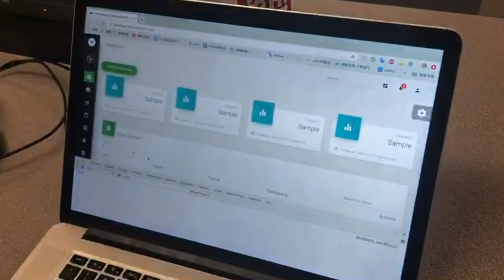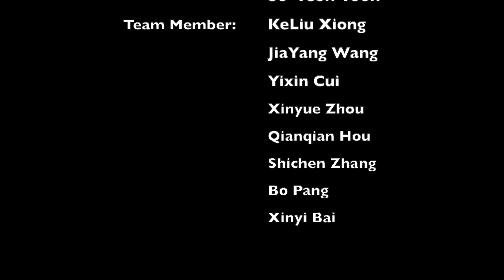Sociemetric Badge App data collection and transmission demo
Course project